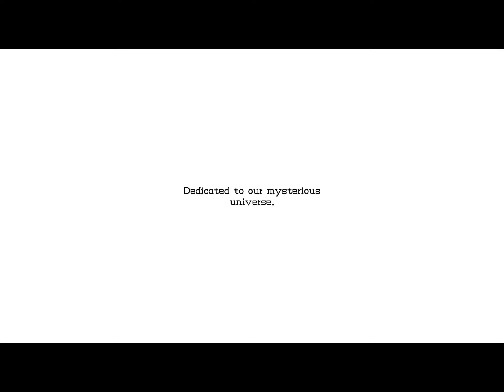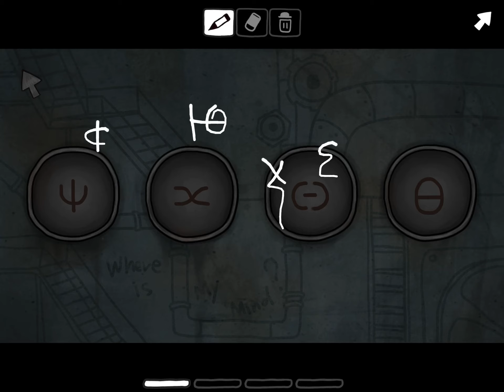ISOLAND 3: Dust of the Universe - iOS / Android / PC Gameplay Walkthrough Part 1 (by COTTONGAME)